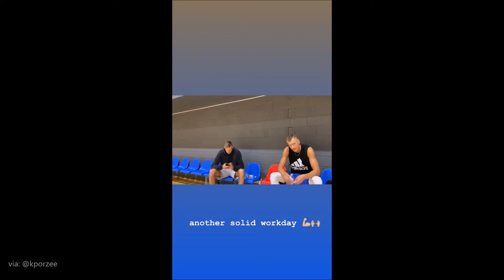Kristaps Porzingis Prepares for the Return of the Season